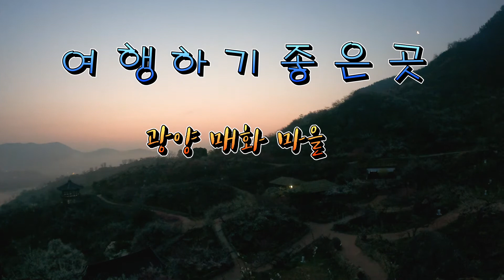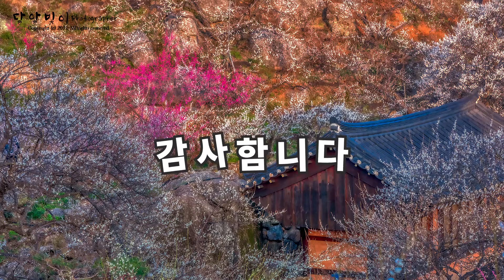(여행하기좋은곳) 광양매화마을, 2021년매화축제는취소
드론:
DJI 매빅 프로 2 ,  고프로 8